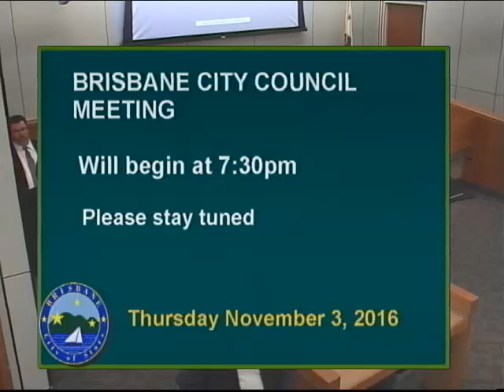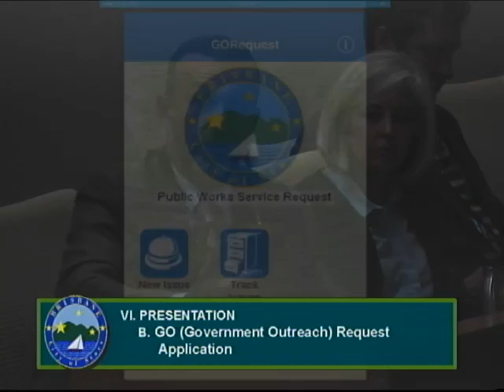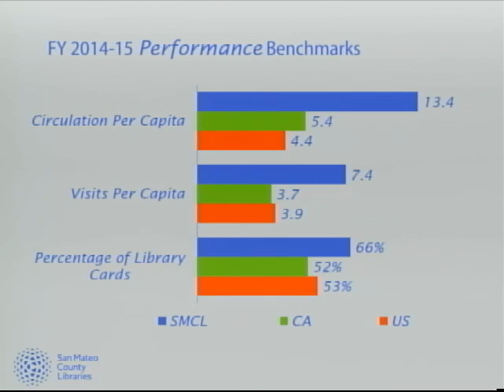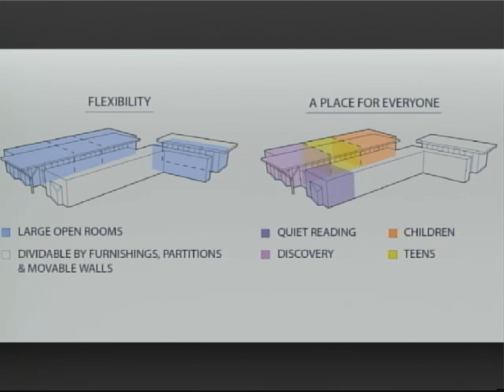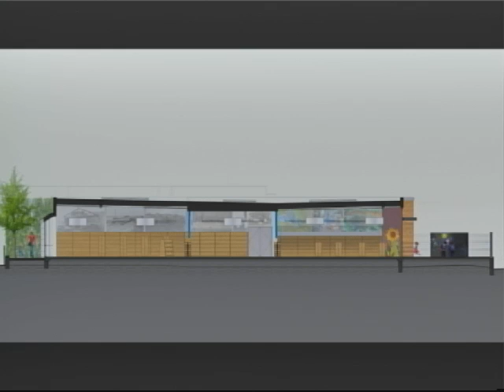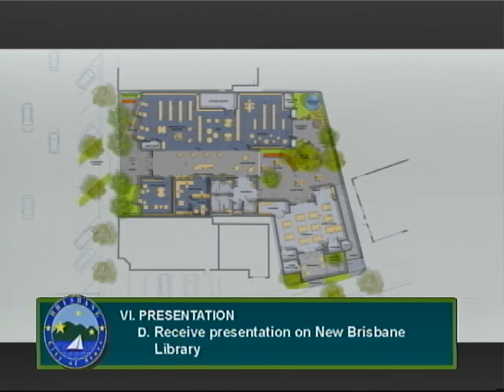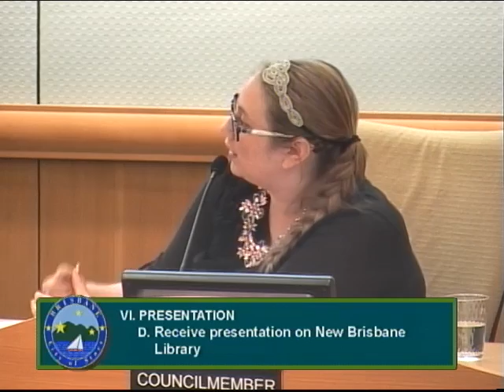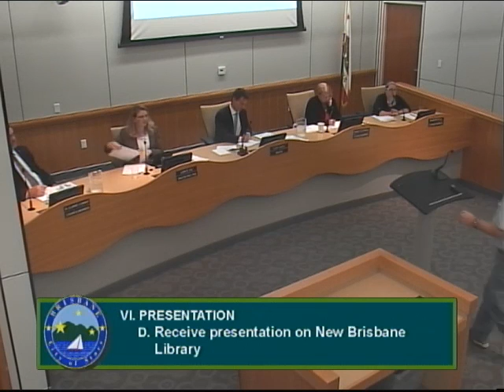Brisbane City Council Meeting 11.03.16 (part 1 of 2)